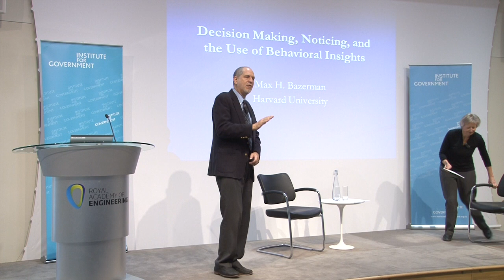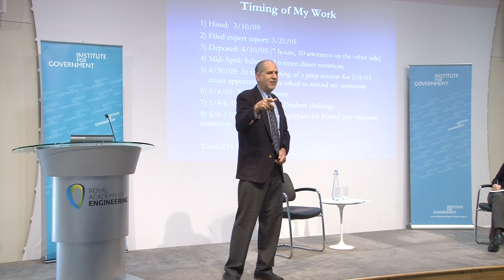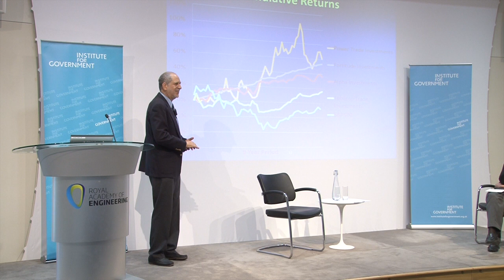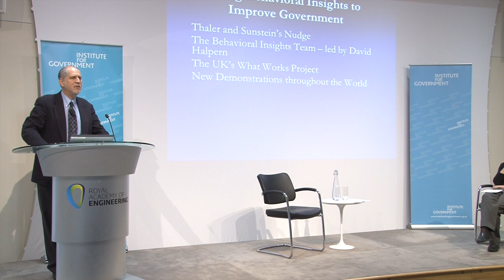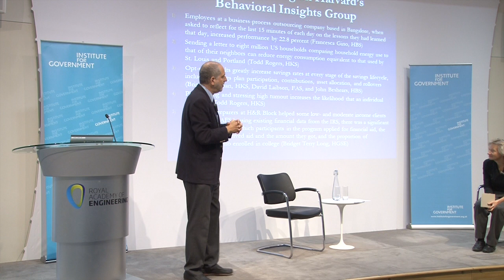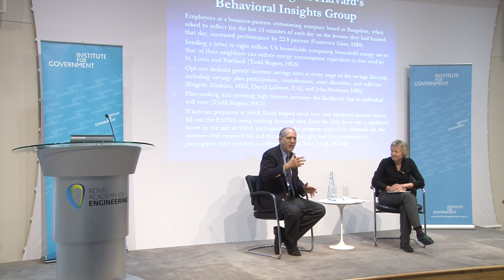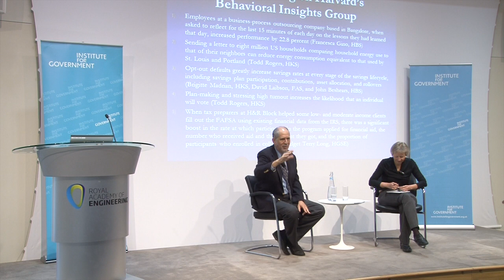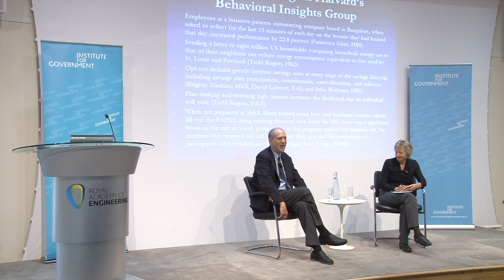The power of noticing: what the best leaders see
The Institute for Government welcomes Professor Max Bazerman, an expert in the field of applied behavioural psychology, to discuss the cognitive biases which undermine good decision making in organisations, and the unique role for leaders in helping to correct them.

He presents themes from his latest book, The Power of Noticing: What the Best Leaders See. From Bernie Madoff’s Ponzi scheme, to the failure to anticipate terrorist attacks on 9/11, Professor Bazerman argues that individuals and organisations become trapped in familiar patterns of thinking and potential threats go ignored until it’s too late. Even when the information we need is available, we often fail to notice it.

Max Bazerman is Jesse Isidor Straus Professor of Business Administration at the Harvard Business School and the Co-Director of the Center for Public Leadership at the Harvard Kennedy School.